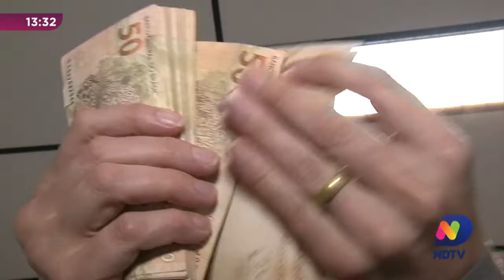Três apostas catarinenses levaram o prêmio da quina de R$ 89 mil e de R$ 44 mil neste sábado (05)